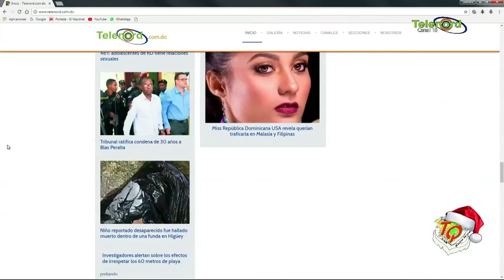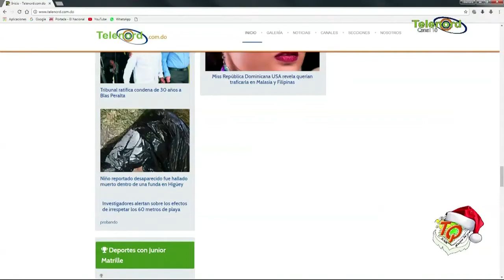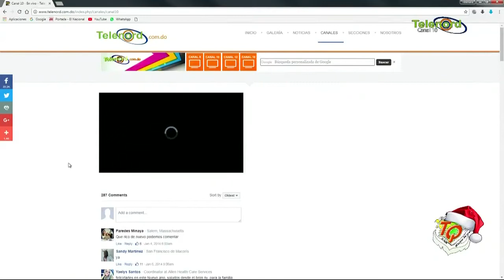Genesis Valerio entrevista TQ 2017 11 30